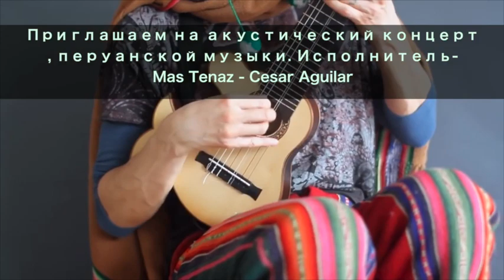Charango & Hatun Charango @ Saint Petersburg - Oh Mumbai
Приглашаем на акустический концерт, перуанской музыки. Исполнитель- Cesar Aguilar Alcedo “Mas Tenaz".Шипковый инструмент Чаранго. Oh Mumbai начало воскресенье в 20 00.